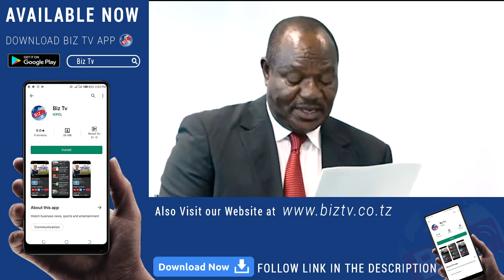TCRA yamfungia Polepole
Mamlaka ya Mawasiliano Tanzania (TCRA) imekifungia kwa muda usiojulikana kipindi cha Shule ya Uongozi kinachomilikiwa na Mbunge, Humphrey Polepole kwa makosa matatu likiwemo la kutoa taarifa ya upotoshaji kuhusu chanjo ya Uviko 19.